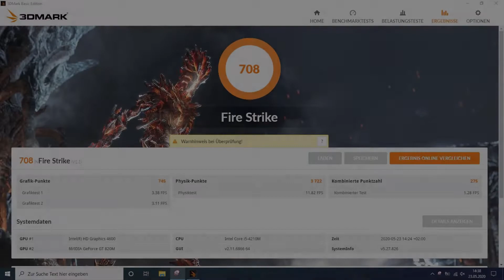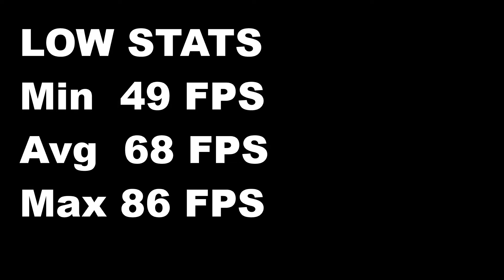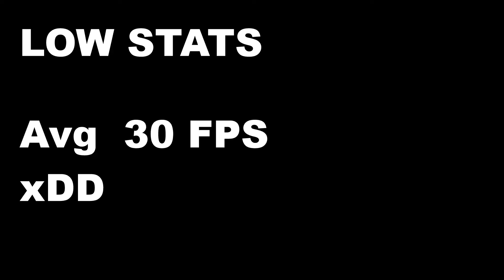Lenovo G710 - GTX 820M i5 4210M FPS and Benchmark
This is a Benchmark with an 820M and a FPS Average.